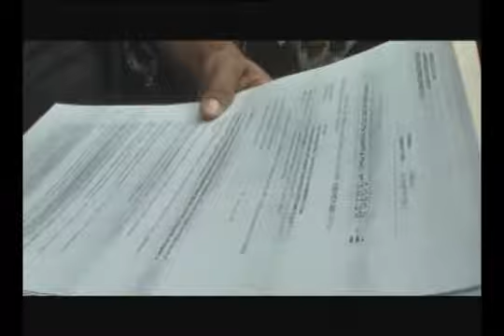09 NOV 2011 ENTREGA SOLUCION HABITACIONAL ARICA TV